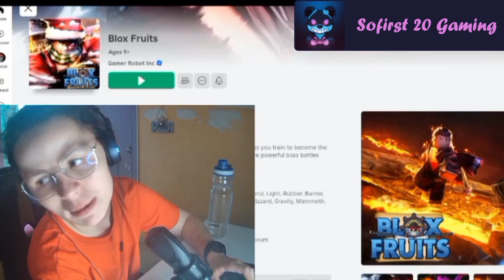🍇 BLOX FRUITS | Episodio 3 - Los Brutos 🔨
💕 ¡Hola ositos! Por aquí tienes el episodio número 3 de Blox Fruits ¡Donde me enfrento contra los BRUTOS! Espero que lo disfrutéis, un abrazo 💕
Muy pronto.
🌎 ONE BLOCK Minecraft | Episodio 1 - Solo tengo un bloque...
✅️ si no quieres perderte nada ¡Ya sabes que hacer!